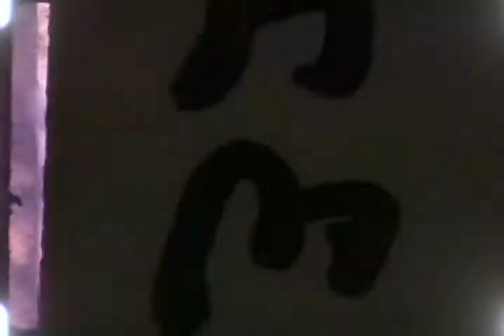Atlas Centaur SLV-3D and Comstar 1 Launch at Cape Caneveral